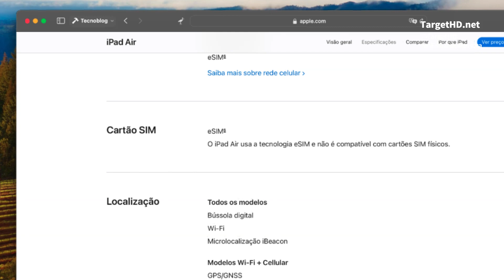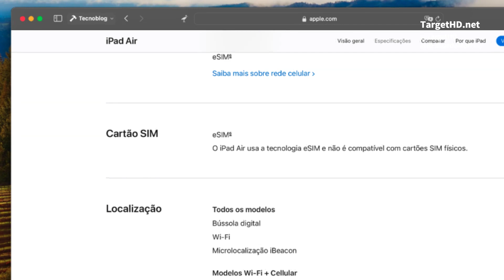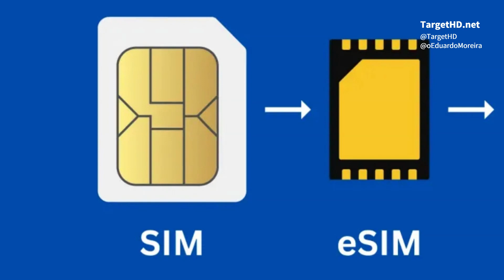A APPLE VAI ACABAR COM O eSIM?